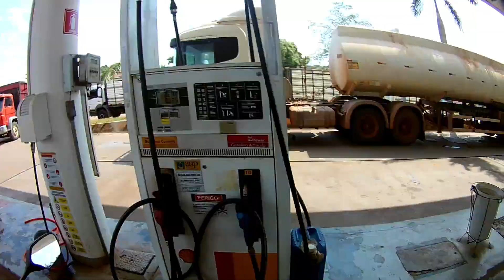cbr 1000rr fireblade - gurizada manda um alo, 252km/h e BMW na cola (px ao destino reduzi ) PVH-RO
Trato Feito - Porto Velho desde 2016 trazendo os melhores produtos do mundo para o Brasil com grande variedades em médico-hospitalares e infantil para você, sua família e seus pacientes!

Taxa de entrega 10,00 em todo PVH-RO (caso parceiros tiver online)

fone/whats (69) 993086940 (op.claro vendas) aperte no link abaixo para add